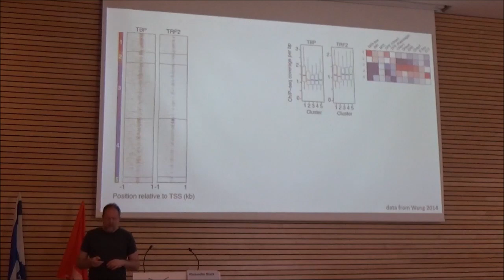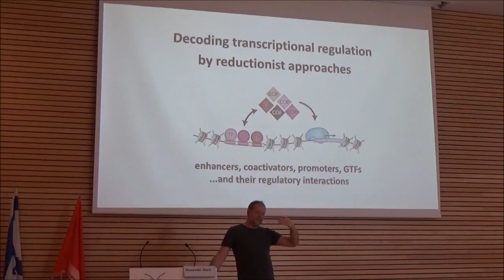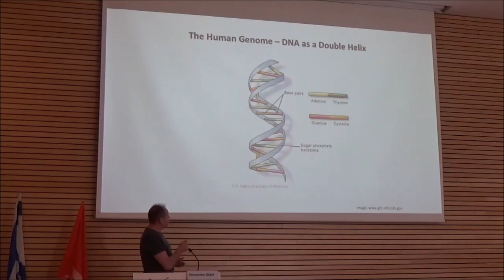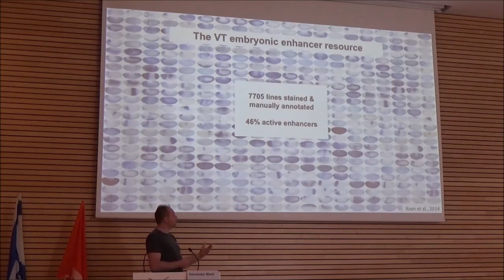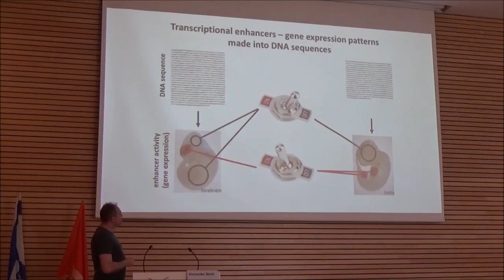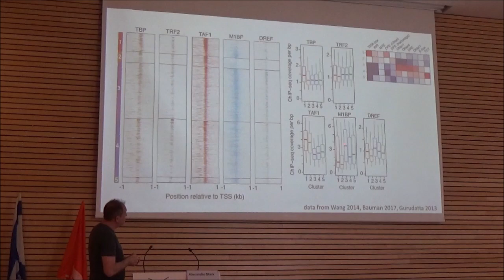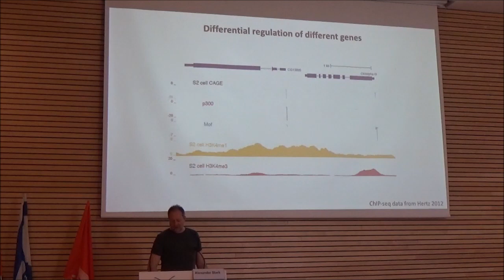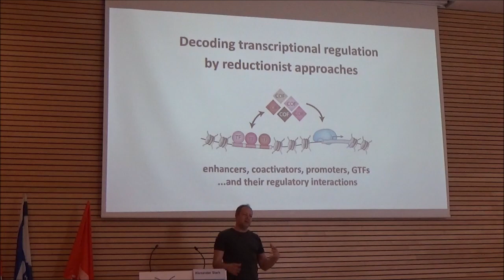Plasticity and Constancy: Alexander Stark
Alexander Stark, University of Vienna: "Decoding transcriptional regulation in Drosophila"